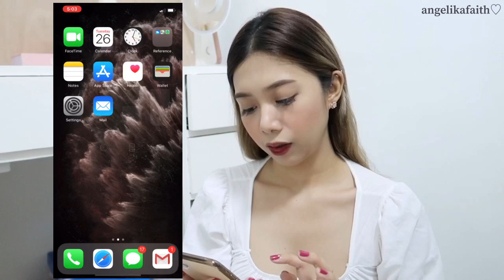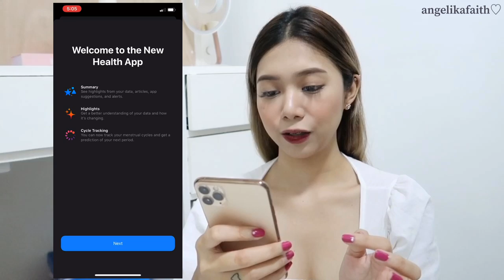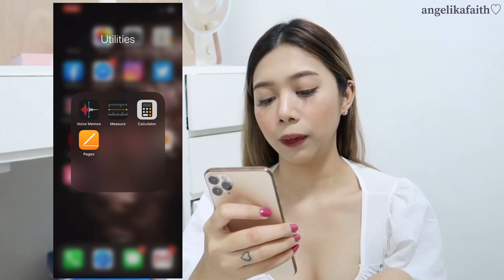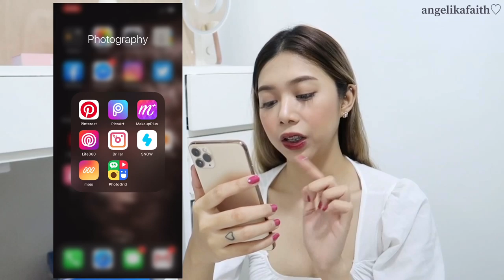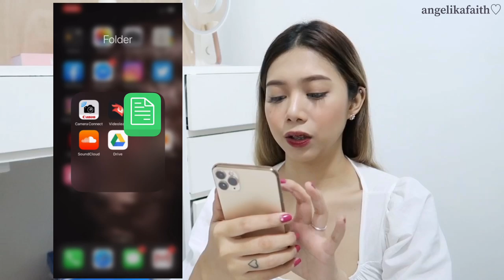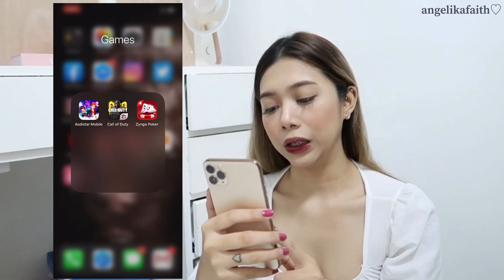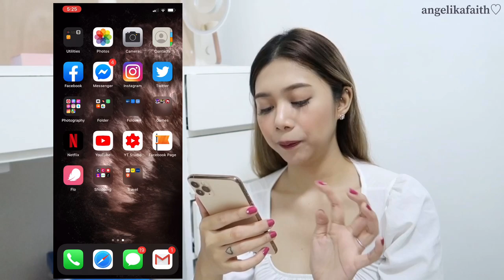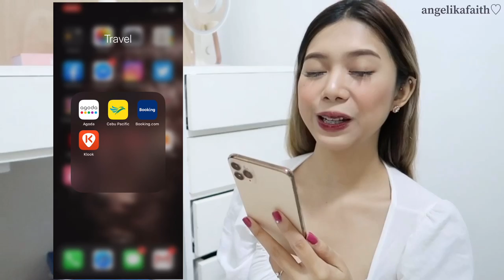WHAT'S ON MY IPHONE 11 PRO MAX (Philippines) | Angelika Faith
♡ BUY 1 TAKE 1 MADECA CREAM! ♡
(til November 28 only!)

Unboxing my iPhone 11 Pro Max Gold vs iPhone 8 Plus

⟡products mentioned ⟡
Mug from M Design

love, Af ♡